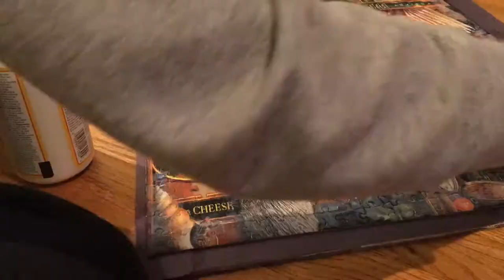Jigsaw Puzzle Adventures!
It's been a while, but I'm back making videos! Over winter break, I started on two special jigsaw puzzles, each about 2,000 pieces. Come along with my process as I sort the pieces, put the puzzle together, and seal it up to hang on my wall. Enjoy!

Hi there! I'm creating videos about my different passions and hobbies. From baking to crafting to engineering projects, I love to try new things and film my experience.